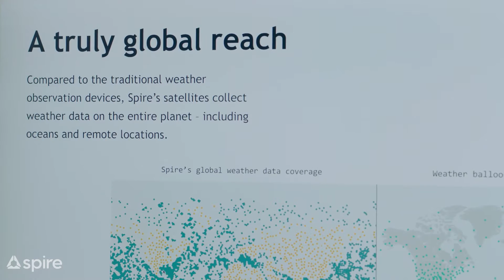Fighting Climate Change With Satellite Data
From the Spire Global office in Boulder, Colorado, meet our Senior Director of Data Assimilation, Dusanka Zupanski. Living in Colorado, Dusanka is inspired to use Earth intelligence data from Spire's satellites to fight climate change.

Spire's diverse team of talent in satellite engineering, software engineering,  data simulation, weather forecasting, machine learning, and ground station building collaborates to capture and deliver valuable climate data from remote locations around the world. Put your skills and passion to work on a team dedicated to Earth data.